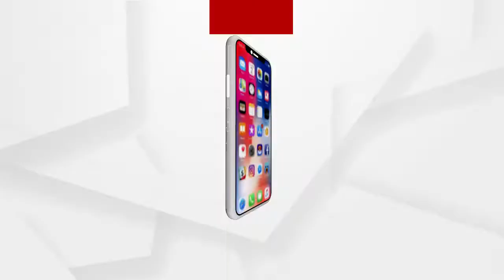ଆସୁଛି ଖ୍ରୀଷ୍ଟ ଧର୍ମାବଲମ୍ବୀ ମାନଙ୍କ ପବିତ୍ର ବଡଦିନ..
ଆସୁଛି ଖ୍ରୀଷ୍ଟ ଧର୍ମାବଲମ୍ବୀ ମାନଙ୍କ ପବିତ୍ର ବଡଦିନ I ରାଜଧାନୀରେ ରାସ୍ତାକଡରେ ଖୋଲିଲାଣି ଖ୍ରୀଷ୍ଟମାସ ପସରା  Iକୋରୋନା ଯୋଗୁ ବେପାର ନେଇ ଆଶା ଆଶଙ୍କାରେ ବ୍ୟବସାୟୀ...